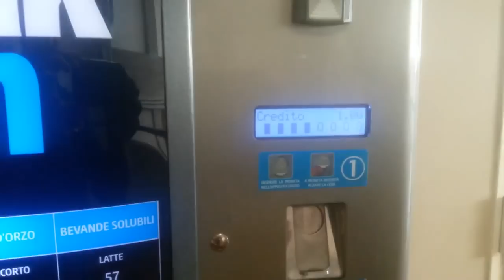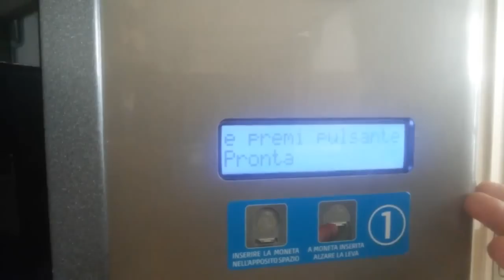Macchinetta del caffè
Tutorial per insegnare l'utilizzo della macchinetta del caffè